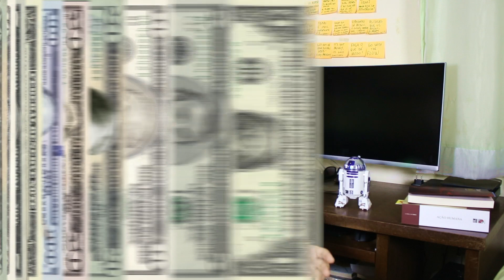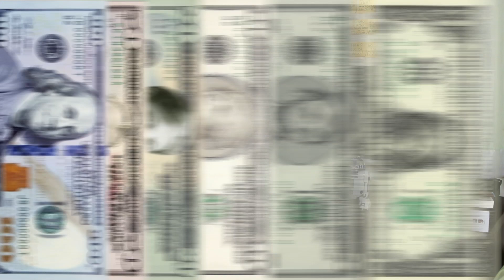EP. 01 Governo Privado x Governo Público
Estamos vivendo um momento de muitos fatos importantes que vão confirmando o quão próximos estamos de uma grande crise econômica.

Países super endividados com graves crises nas seguridades sociais ou previdências, bancos com sérios problemas, além da clara falta de controle dos Bancos Centrais ao redor do mundo.

Mas como chegamos até aqui?

A história dessa crise não começou agora e nem a alguns anos atrás.

Essa história é centenária.

Algumas perguntas são recorrentes no canal…

Como foi criado esse sistema que nos fez chegarmos no atual momento de endividamento global de U$ 280 trilhões?

Será que essa é uma crise do capitalismo?

Porque sempre ouvir falar de crise do dólar mas ela nunca aconteceu?

Para responder todos esses questionamentos e ajudar novos seguidores do canal, resolvi criar uma série chamada:

Origens da Crise do Dólar

Nessa série de alguns episódios, você vai conseguir ter fundamentos para entender melhor todos esses questionamentos, como chegamos até aqui e como será o futuro se continuarmos da forma que a sociedade viveu com o início do processo democrático e das repúblicas.

No primeiro episódio explico como o sistema democrático começou, como ele é gerido e como era antes no período da monarquia.

Será que após guerras totais, crises, empobrecimento, aumento da violência e endividamento global, podemos considerar a democracia um sucesso?

É essa a história que vem sendo contada pelos vencedores das grandes guerras e que hoje virou uma verdade quase que absoluta e indiscutível

Se você está preparado para a verdade, assista e esteja preparado para mudar o seu mindset sobre história, política e economia com essa série que veio para enriquecer a sua vida.